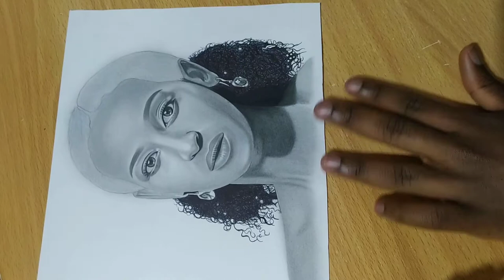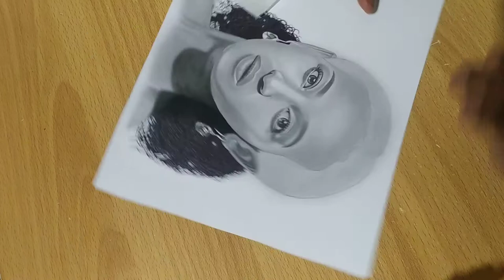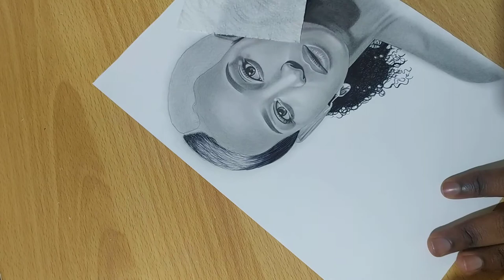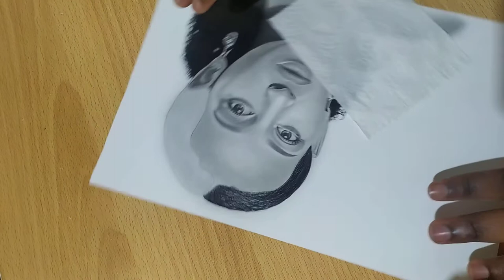Real Time Drawing Sarah Hassan - Last Part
Real time drawing of Sarah Hassan - Zora,  a Kenyan actress, model, and former TV host who has appeared in several films and television series.
I forgot to mute the song playing in the background